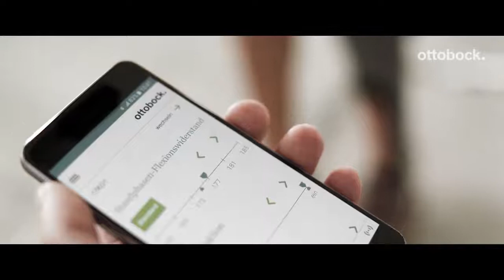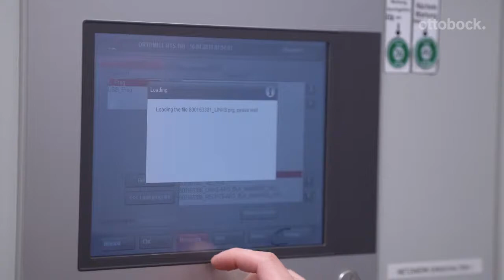iFab Tools & Services – Connect your treatment process with new dimensions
iFab stands for custom fabrication and cutting-edge services in orthopaedic technology. A team of specialists is there to support O&P professionals with the production of custom orthoses, prostheses and seating shells – ready in no time and tailored to the requirements. The digitalisation of the treatment and fabrication process offers numerous advantages, including convenient scanning, intelligent modifications, a simple product ordering process and fabrication with innovative methods. This makes providing personal care for patients the main focus.

Contact Ottobock
For personal support and any product questions, please contact your local Ottobock branch:
To discover the Ottobock branch closest to you, you can also